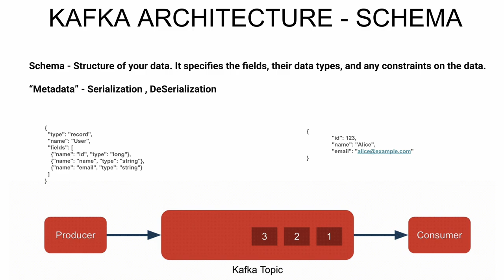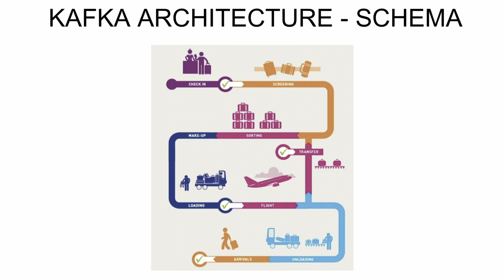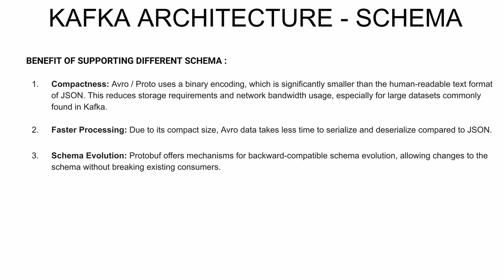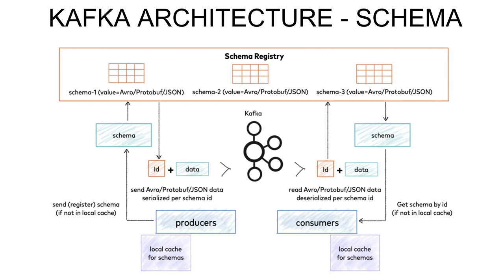தமிழ் | APACHE KAFKA WHAT IS THE MEANING OF SCHEMA ? WHAT IS SCHEMA REGISTRY EXPLAIN | InterviewDOT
Creating a detailed Apache Kafka schema within a 4000-character limit is challenging, but I'll provide a concise overview:

1. **Topic**: Kafka organizes data into topics. Each topic represents a category or feed name to which records are published.

2. **Partition**: Topics are divided into partitions, which allow parallel consumption of data. Each partition is an ordered, immutable sequence of records.

3. **Offset**: Each record within a partition has a unique identifier called an offset, which represents its position in the partition.

4. **Producer**: A producer is responsible for publishing records to Kafka topics. Producers send data to Kafka brokers and specify the topic to which the records should be sent.

6. **Consumer Group**: Consumers are organized into consumer groups. Each consumer group consists of one or more consumers that jointly consume a topic. Each partition in a topic is consumed by exactly one consumer from each consumer group.

7. **Broker**: Kafka brokers are servers that manage storage and replication of topics. They handle producer requests, consumer fetch requests, and replication of data across the cluster.

8. **Replication**: Kafka replicates topic partitions across multiple brokers to ensure fault tolerance and high availability. Each partition has one leader and one or more replicas.

9. **ZooKeeper**: Kafka relies on ZooKeeper for distributed coordination and configuration management. ZooKeeper maintains metadata about brokers, topics, and partitions, and handles leader election and membership changes.

10. **Schema Registry**: In environments where schema evolution is necessary, the Schema Registry stores and manages schemas for Kafka messages. It ensures compatibility between producers and consumers when message formats change over time.

11. **Message Format**: Kafka messages typically consist of a key, value, timestamp, and optional headers. The key and value can be of any data type and are serialized/deserialized by the producer and consumer.

12. **Retention Policy**: Kafka topics have configurable retention policies that determine how long messages are retained in the topic. Messages can be retained based on time or size constraints.

13. **Log Compaction**: Kafka supports log compaction, which retains only the latest message for each key within a partition. This is useful for maintaining a compact history of updates, particularly in scenarios involving stateful processing.

14. **Security**: Kafka provides security features such as SSL/TLS encryption, authentication using SASL or Kerberos, and authorization using ACLs (Access Control Lists) to ensure data confidentiality and integrity.

This overview covers the fundamental components and concepts of Apache Kafka's schema. For more detailed information, further exploration of Kafka documentation and resources is recommended.